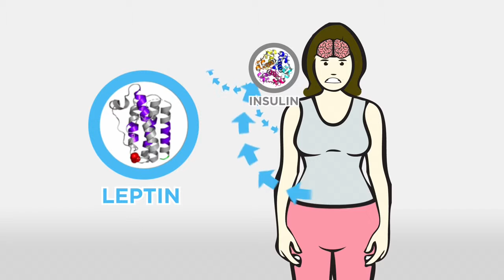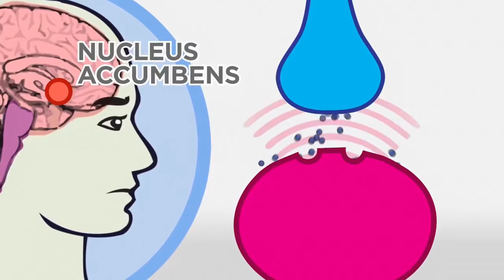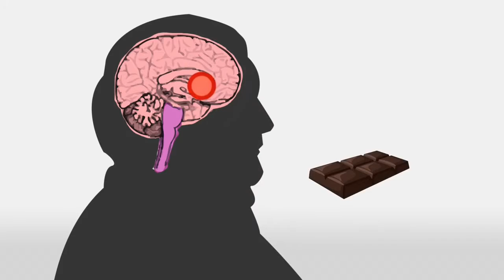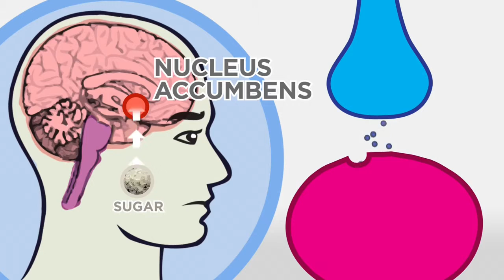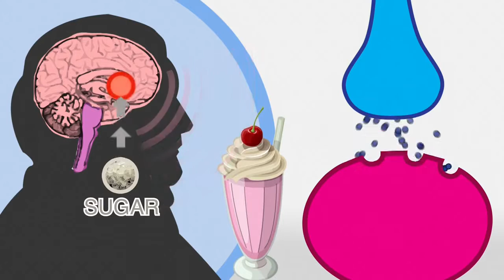The Skinny on Obesity Ep 4 Sugar A Sweet Addiction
Why the need for well balanced meals?

The body is an extremely complex machine that needs to be fed the right food, vitamins and minerals, in their right quantities to give the body what it needs to be the healthiest it can possibly be.

Are you seriously leaving this to chance - guessing what you really need to be healthy?

The fact is, even if we THINK we know what we are doing, we do not have the knowledge or qualifications or hundreds of years of research, development and understanding on what the body really needs to sustain itself.

I am excited to know that our meals are formulated and prepared by a group of over 40 full-time scientists, nutritionists and Dietitians who have made it their life's work to study the human body and what it needs to run at optimum levels.

You can have that same access, for as little as $4 per meal you can be experiencing a healthy, nutritious, organic fully loaded meal that is designed to give the body its nutrients it so desperately craves!

Act now, lets help you become the healthiest version of yourself you can possibly be!
Your sleep will improve, your stress levels will decrease, bloating will disappear and you will feel on top of the world!

We are expanding in 13 countries:
USA, Australia, Singapore, Canada, New Zealand, Hong Kong, Mexico, Puerto Rico, Taiwan, Malaysia, Colombia, Vietnam and Indonesia!